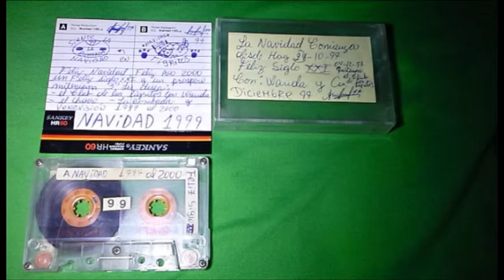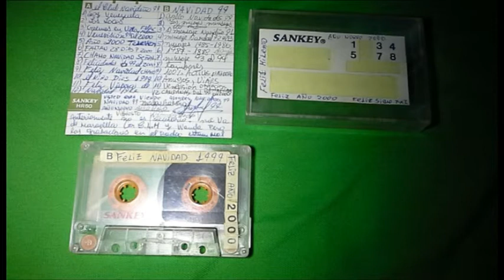CASSETTE Nº 66 - NAVIDAD 1999 - MÚSICA NAVIDEÑA - GAITAS VENEZOLANAS - VILLANCICOS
MEDIO REV. AQUI PODRAN ESCUCHAR LA MEJOR MUSICA VENEZOLANA